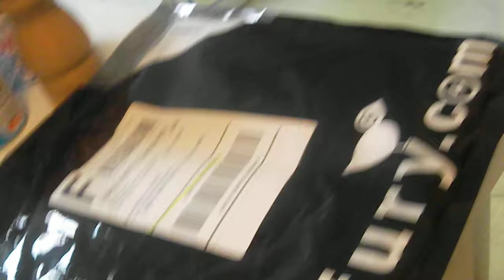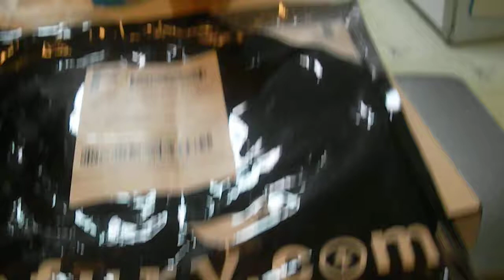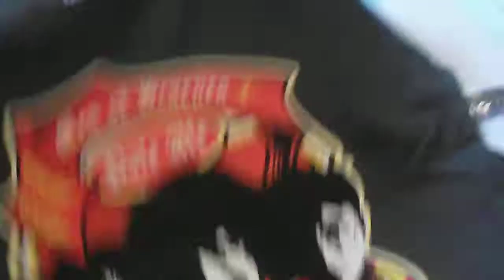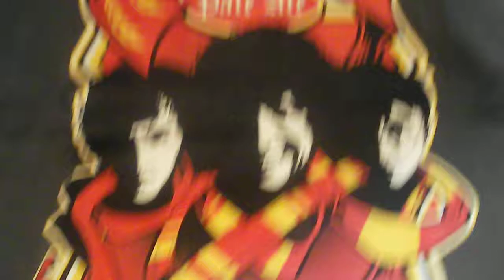7/30/12 ~ Opening my FOURTH Teefury Package!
This is the fourth one I've bought for myself (in addition to my Hufflepuff Quidditch Team Captain shirt, my Troy & Abed/Bert & Ernie shirt, and my Dr. Who shirt. I also have another one on the way that should arrive in the next couple of days!). I also purchased a Ravenclaw Crest shirt for a friend, and a Dr. Who shirt & a Sherlock shirt for another close friend of mine.